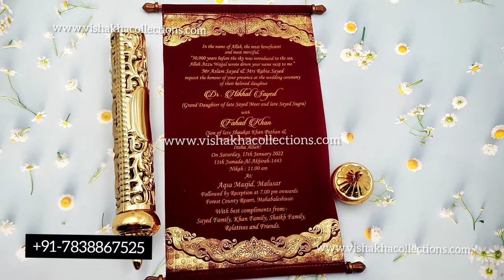Royal Scroll Wedding Invitation | Laser Cut Traditional Scroll | Exclusive Invite | Luxury Farmaan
Beautiful traditional style royal scroll / farmaan cards. For more

Premium Box Wedding Invitation Card with Carry bag | Box Invite | Shadi Card | Retail | Wholesale Royal Wedding Invitation | Laser Cut Invitation | Exclusive Invite | Luxury Indian Card | Printing in all languages

Premium Royal blue with Golden Emboss wedding invitation card | Shaadi card | Wholesale | Retail | Exclusive Semi Box Wedding Invitation Card | Premium Quality Box Wedding Invitation Card | | Under 100 | Designer Boxes | Shaadi | Marriage Invite | Telegu | Tamil | Bengali | Assamese | Gujrati | Kannada | Marathi

Our superbly designed laser card is a composition gives you a chance to express yourself with total confidence. The elegant cream colour with brown ink on it gave it a most elegant look you want for your wedding cards.
The scroll is in white velvet with golden bars and tassel. The scroll gets inside the bronze metal case with exquisite engraving work. This then is contained in a box bronze colored and having an embossed floral base design. The bronze envelope consumes it all for a perfectly packaged surprise for you.
About Vishakha Collections: Marriages are made in heaven. For every person it's the most auspicious moment of his/her life. we continuously strive to offer you superior Indian wedding cards to make it even more blissful with the blessings of your near and dear. We offer wedding cards with elegant and beautiful wedding card wordings for every religion and faith-- Hindu, Muslim, Sikh, Christian and Jewish. Don't believe in religions? Don't worry, we have a cool selection of Non-Religious wedding cards, Multi-faith cards, Interfaith cards, Designer wedding Cards, Jewel Cards, Exclusive Cards, Scroll Invitations, cards by color, cards by design, traditional wedding cards, trendy invitation cards, cards for every budget and choice. We offer an exclusive collection of exquisite Indian Wedding Cards online. There are over 600 card designs available on our website to choose from making it one of the best collections on the web. We ship worldwide, and offer a sample and bulk ordering system. We offer a cool collection of traditional as well as contemporary Indian Wedding Cards and accessories on superior quality papers. Apart from pre-made wedding cards designs, we are pioneers in the field of customized cards as well. We constantly try hard to make your wedding special by proving excellent wedding cards and accessories, text printing, ordering samples, and timely delivery services. Our online services are safe and secure. When you deal with us, you can be sure of your privacy and unmatched online services. We hope you order a card from us soon, and have the experience of a lifetime!